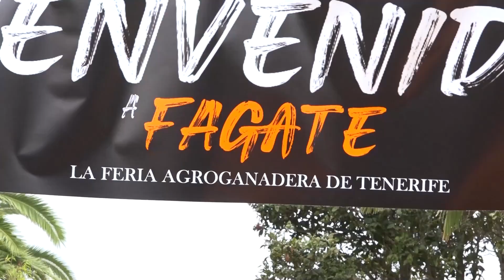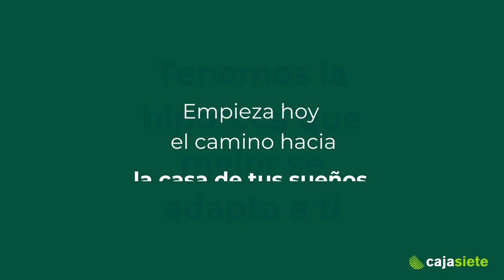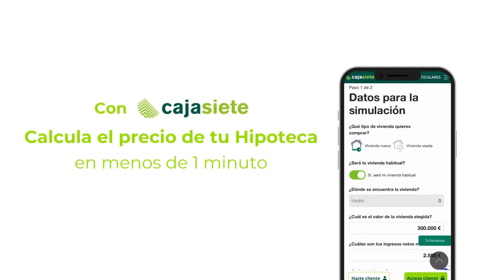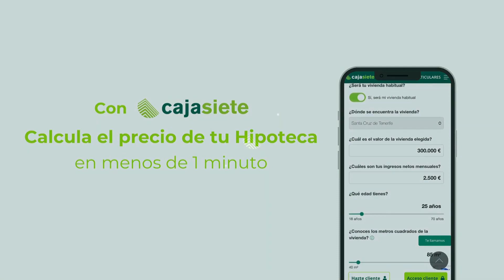FAGATE 23 Y CAJASIETE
FAGATE 23 Y CAJASIETE      La Feria Agroganadera de Tenerife ofreció talleres, charlas, gastronomía, competiciones de arrastre, muestras de razas autóctonas  y actuaciones musicales, entre otras iniciativas